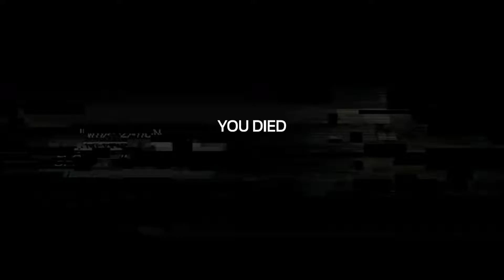Goodbye Humanity || SOMA 14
When a person can meet their end with a smile, they either have no regrets or simply can't wait for it to be over.